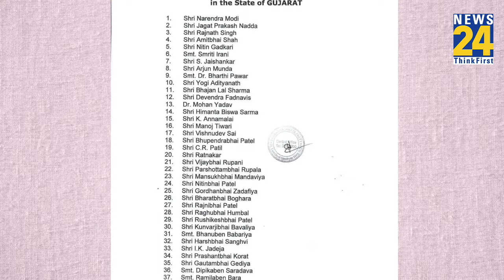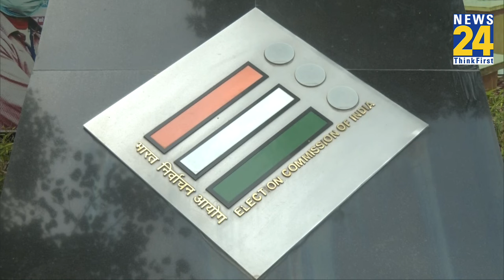बीच Loksabha Chunav BJP ने कर दी बड़ी घोषणा ! तमाम नेताओं को दे डाली ये 'नई जिम्मेदारी' !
बीच Loksabha Chunaav BJP ने कर दी बड़ी घोषणा ! तमाम नेताओं को दे डाली ये 'नई जिम्मेदारी' !